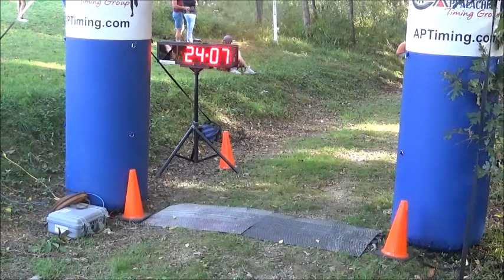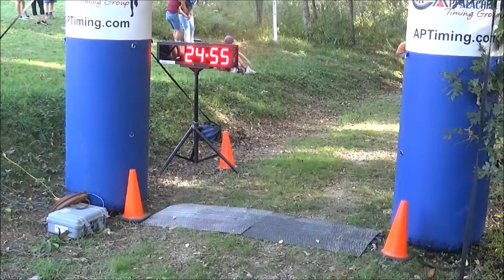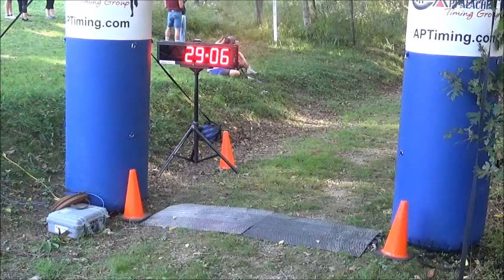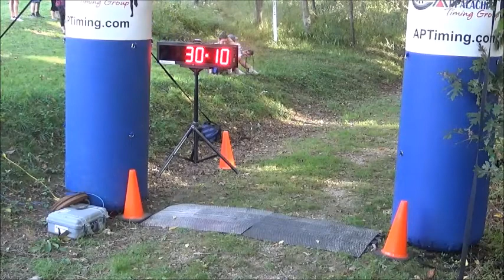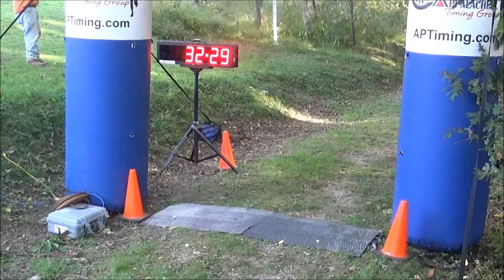2021 Calhoun Invitational - HS Boys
September 30th, 2021 - Calhoun County Park
Congrats to the overall winners of this race:

High School Boys - Michael Cline with a time of 18:37.2!